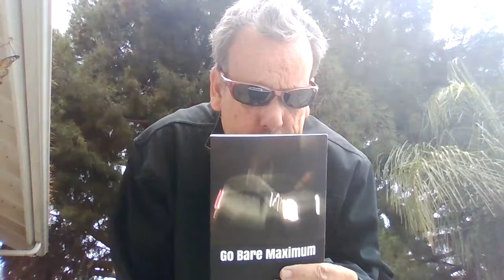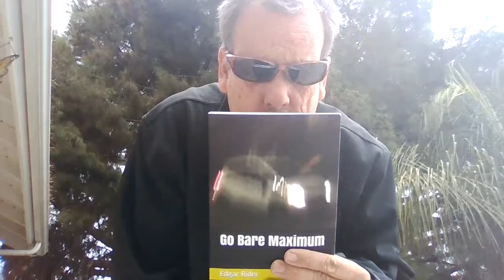GO Bare Maximum brief summary with Edgar Rider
Edgar Rider author expalins Go Bare Maximum